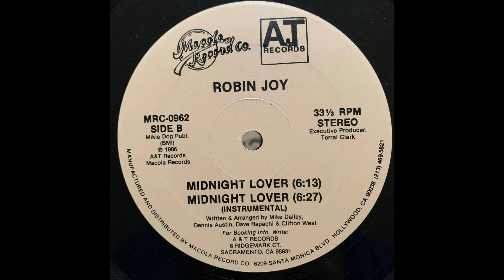Robin Joy - Midnight Lover